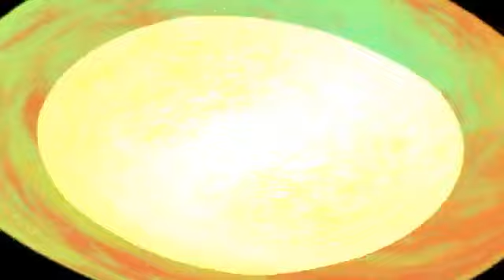TBT Bachata Cristiana Mix v03 MIx by @RDRS507 2011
😎⚡DESCARGA MP3😎⚡

📸Instagran

LA UNIDAD DE GUERRA MIX 507 PTY    CANAL DE MIXES
LA UNIDAD DE  CRISRO MIX 507 PTY     CANAL DE MIXES

TANGS
🙄IGNARA ESTO🙄

🚫⚡🤑No Monetizamos Ningún Vídeo Solo Publicamos Y Promocionamos🚫⚡🤑